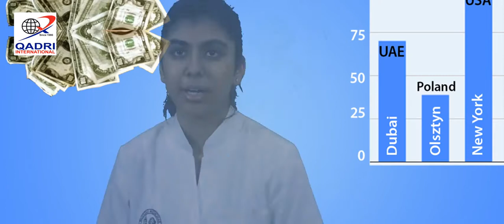University of Warmia and Mazury in Olsztyn Poland (Student's reviews)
All medicine prospective students must watch this video.